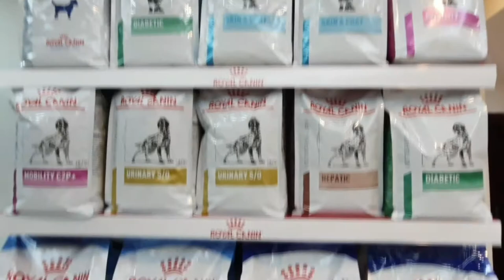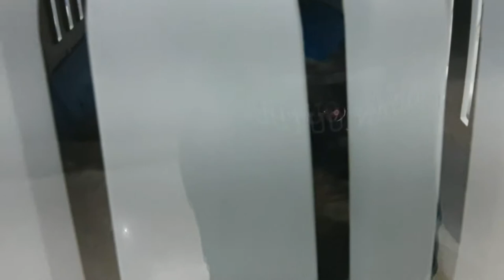Cat Grooming at vet clinic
Musician: LiQWYD